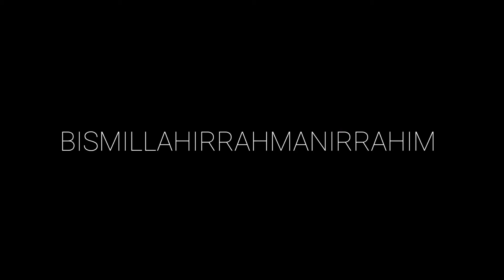Majlis Perkahwinan kali Ke 4 | Rezeki Kongsi Bersama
Assalamualaikum hi semua, dalam video ni Madrezki bersiaran kali Ke dual, dlm majlis Ke 4 tuan rumah bersama bintang katering..

Terima kasih semua, terima kasih Allah, kerana berikan ku rezeki berpanjangan Alhamdulillah..